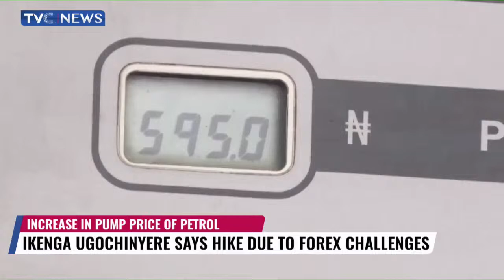Ikenga Ugochinyere Says Hike Due to Forex Challenges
Chairman house committee on Petroleum- down stream Ikenga Ugochinyere, says speculation on the increase of petrol pump price was as a result of pressure from some marketers who have challenges securing forex for the importation of petroleum products.